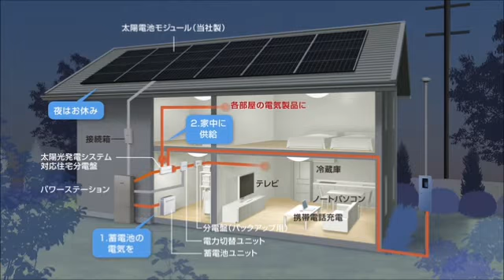住宅用創蓄連携システム 平常時のはたらき（環境優先：夜の場合）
住宅用創蓄連携システムの平常時のはたらきをご説明します（環境優先モード時における夜の場合）。

住宅用太陽光発電システム | 太陽光発電・蓄電システム | Panasonic

住宅用蓄電システム | 太陽光発電・蓄電システム | Panasonic

住宅用創蓄連携システム | 太陽光発電・蓄電システム | Panasonic